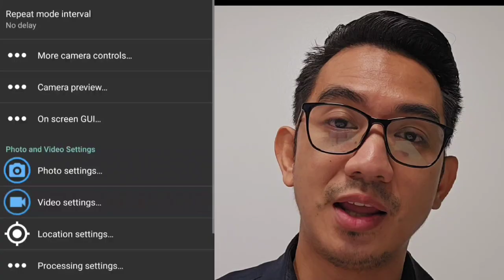The Best Budget Wireless Lavalier Mics for Vlogging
Do you want to know the best budget vlogging mic? In this video, I will explain everything about the different ports and functions of the wireless lavalier mics that are good for vlogs and for your budget, available in popular shopping apps like Lazada or Shoppee.

Watch this before you buy to see if these cheap gadgets are worth the money for using in your vlogs, whether you choose the brand Shure, ADE (JBL knock-off), Rayhayes, or any other brands that are actually of the same TX model.

00:00 Introduction
01:07 What comes in the package
03:06 The transmitter buttons and ports
05:22 The receiver button and ports
06:21 What if the phone has USB-C only?
07:27 Pairing the transmitters w/ the receiver
08:26 Sound demo w/ phone
08:59 Using an external mic
10:37 Real time sound monitoring
11:16 Disadvantage when reviewing last shot
12:18 When to use 3rd part camera apps
13:07 Are they worth it?
10:42 Which brand should you buy?
14:01 Final thoughts

JPAround shares tips on productivity, creativity,  and digital proficiency in ways that are simple,  practical, and fun like you're just playing around. ;)